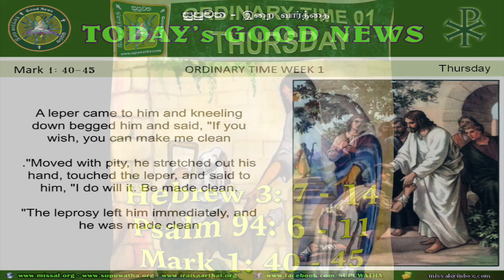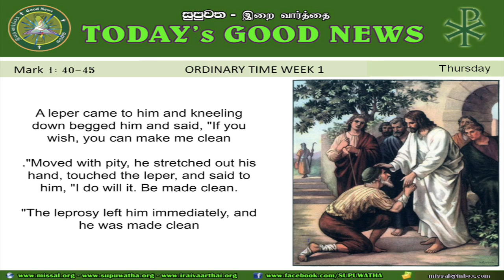☘ 12 JAN 2017 ☘ THU ☘ ORDINARY TIME WEEK ONE ☘ ENGLISH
☘ 12 JAN 2017 ☘ THU ☘ ORDINARY TIME WEEK ONE ☘